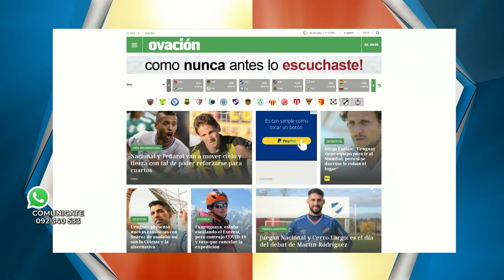3 a la mañana - 02/06/2021 - Bloque 03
Vea el bloque 3 de 3 a la mañana, de este miércoles 02 de junio. Lectura de parte Covid, Deportes y más información.